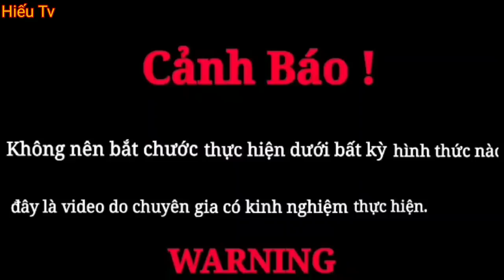Hiếu Vlogs | Hồ Ly Tinh 1000 Tuổi Xuất Hiện Trên Núi Ăn Thịt Người Sợ Hãi Team Thú Vui 3 Miền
Kênh youtube Hiếu Tv là kênh chuyên sáng tạo nội dung
- video được thực hiện bởi các chuyên gia nhằm mục đích giải trí mọi người không làm theo và không mê tín dị đoan.
Video được sáng tạo tuân thủ chính sách và nguyên tắc cộng đồng của youtube
☆ Nghiêm Cấm Hành Vi Reup Dưới Mọi Hình Thức
Hiếu Xin Chân Thành Cảm Ơn !!